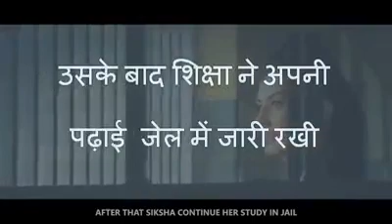क्या इस लड़की ने लड़को को गोली मारकर सही किया ?